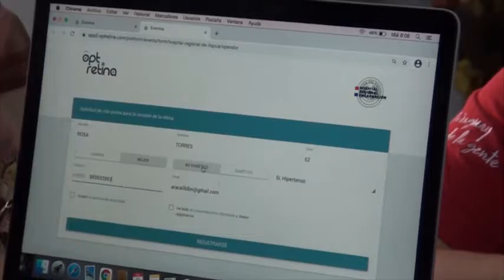Desarrollan jornadas de Atención Oftalmológica a la Ciudadanía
Se realizó el lanzamiento de atención de fondo de ojos de análisis ocular para pacientes diabéticos.